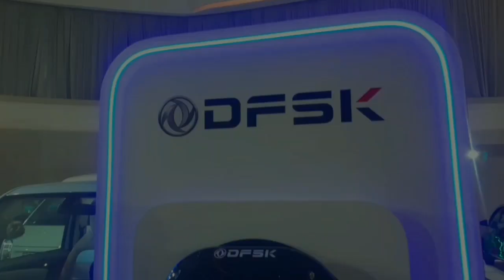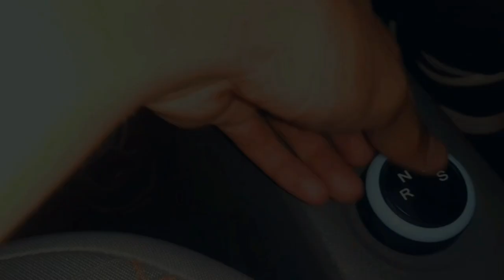Mobil Listrik DFSK MINI EV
pada kesempatan kali ini berkesempatan me review secara singkat mobil listrik dari DFSK yang bernama MINI EV mobil ini belum resmi dijual di Indonesia karena masih prototipe. dilihat dari luar hampir mirip dengan kompetitornya bodynya dan dari sisi dalam ini setirnya ternyata sebelah kiri dan kapasitas hanya 4 orang saja.